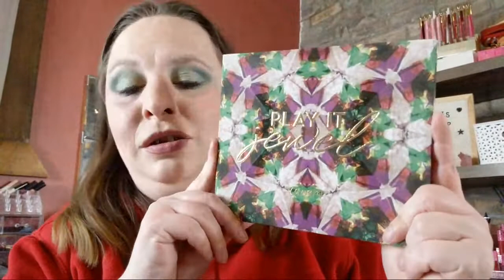Grwm.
Hey, Beauties!!!

Palmerston, Ontario
N0G2P0

Topbox
Canadian box - $16.95 plus Taxes, Monthly

Luxebox
Canadian Box - $29 plus taxes, quarterly

Ipsy
American box - $13 plus $2.95 (USD) to ship (to Canada) Monthly

Boxy Premium - Monthly box - $35 plus $5(USD) to ship ( To Canada), Monthly

Alltrue
American subscription.

Knix
Send a friend $15 off get $15 back